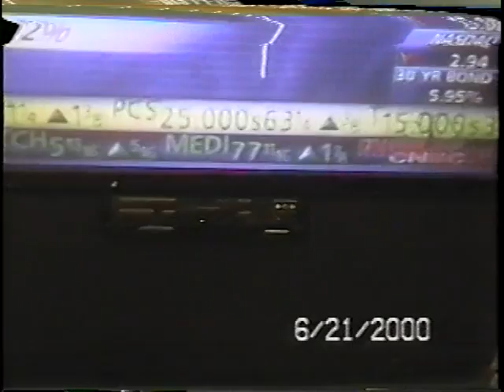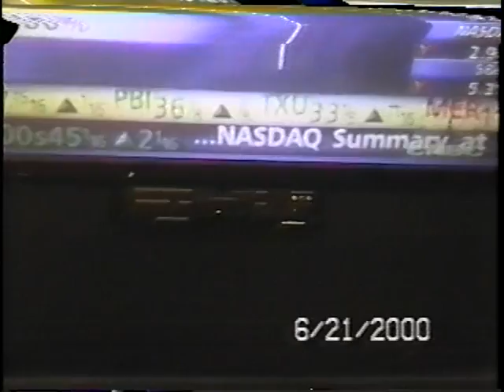VTS 01 3